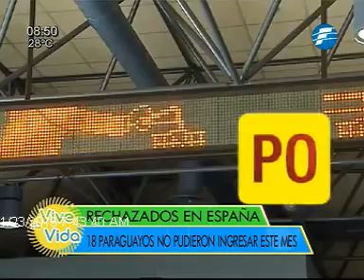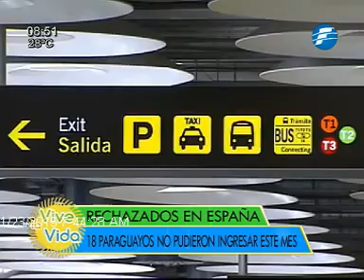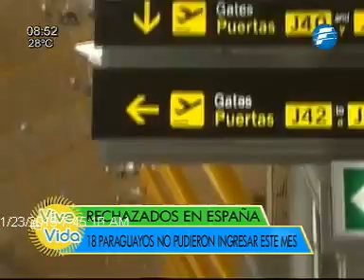Rechazan a 18 paraguayos 22/01/2015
Durante lo que va del mes de enero fueron rechazados 18 paraguayos de España.